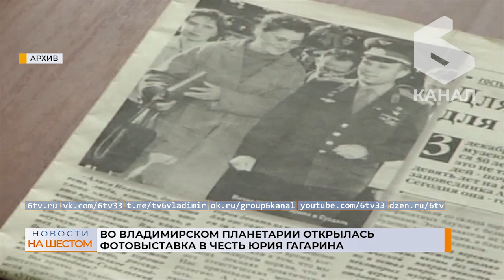Во владимирском планетарии открылась фотовыставка в честь Юрия Гагарина